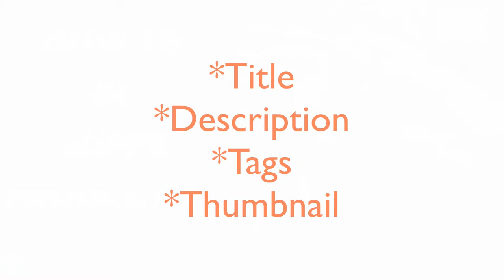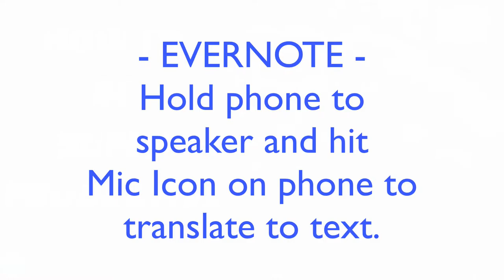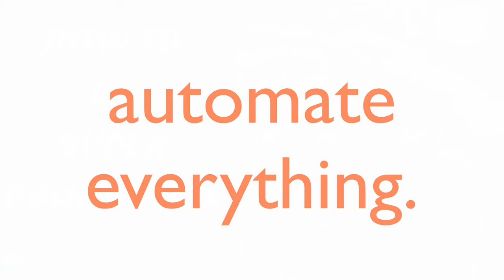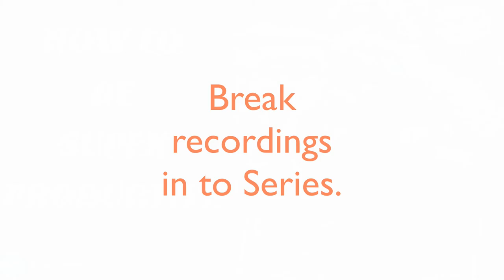TOP 5 KILLER TIPS: How to be Productive in the 21st Century